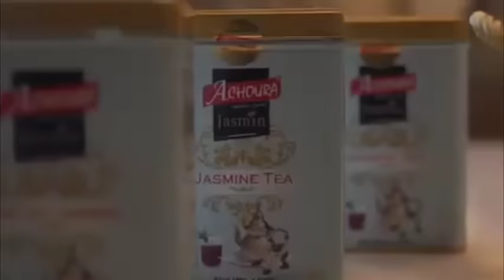DETAILS ET GROSSE REVELATIONS SUR LA MORT DE FEMME DE HAKIM 224 LA FEMME DE IBA ONE SIDIKI.